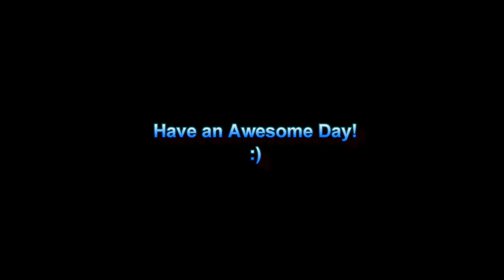My Monkey BARKS like a Dog LL (#213)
My Monkey BARKS like a Dog LL  with 2 year old White Faced Capuchin Monkey Lillian Louise.  Lillian loves playing at Grammy's house but watch what happens when she gets on the roof!  Have an awesome day!